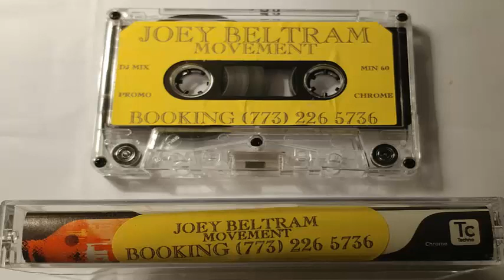Joey Beltram - Movement (Side A)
Badass oldskool hard techno mix from NY techno legend Joey Beltram. In 1990, he released "Energy Flash", and to this day, it is regarded as one of the greatest techno tracks ever produced. This mix was released in '98/'99, and bangs hard. Insane tracklist, killer mixing. true techno debauchery for your eardums! Side B is also on my channel.